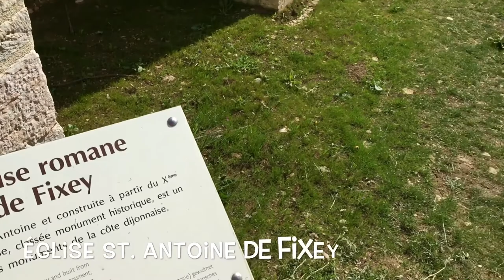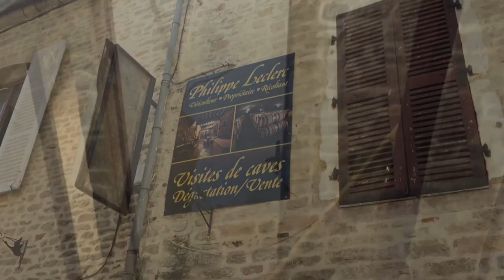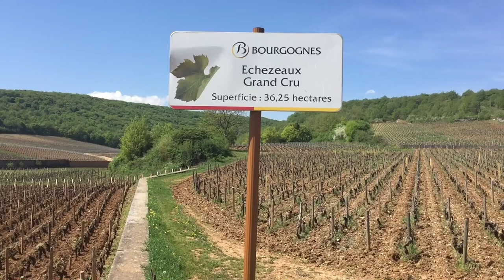Route des Grands Crus de Bourgogne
Route des Grands Crus en vélo, Bourgogne, France.
🍇 Dijon
🍇 Chenôve
🍇 Marsannay-la-Côte
🍇 Couchey
🍇 Fixin
      - Église St. Antoine de Fixey
      - Église Saint-Martin de Fixin
🍇 Gevrey-Chambertin
       - Domaine Philippe Leclerc
🍇 Morey-Saint-Denis
🍇 Château du Clos de Vougeot
🍇 Nuits-Saints-Georges
      - Restaurant Le Meuzinc
      - Église Saint-Symphorien
      - Parc d’activités

Rota dos Vinhos Grands Crus de bicicleta, Borgonha, França.
53,4 Km no total. Ida e volta de Dijon à Nuits-Saint-Georges.

Para mais dicas e informações sobre a Rota dos Vinhos Grands Crus, acesse

Créditos e informações:
Vídeo, Edição e Criação: NiKi Verdot | 1001 Dicas de Viagem